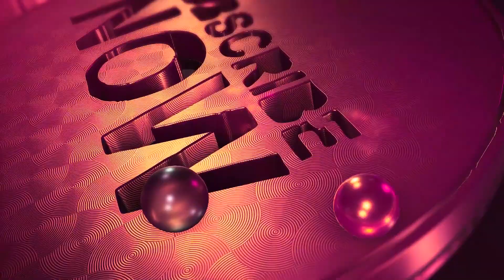Subscribe Intro no Text - Without text intro outro Templates | Free download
Any comments and feedback is GREATLY appreciated, I will reply to mostly every comment. I really hope you enjoy the Video!

Tags Ignore:
intro templates free download no text
3d intro no text video download
gaming intro download without text
intro template no text
intro without text download
intro without text video download
gaming intro without text
download intro no text
gaming intro video download without text
gaming intro without text download
gaming template no text
intro download no text
download intro youtube no text
intro without text download 3d
intro no text 3d
download intro template no text
free intro no text
smoke intro without text download
fire intro without text download
intro video without text
aesthetic intro template no text
3d intro no text free download
3d intro template download no text
download intro no text mp4
vlog intro template no text
gaming intro template no text free download
intro video download no text
intro download without text
3d intro without text
download video intro no text 3d mp4
download video intro no text
aesthetic intro template no text free download
free intro templates no text
free intro no text extreme
download intro without text
gaming intro without text free download
download intro no text kinemaster
gun intro without text download
gaming intro template no text
gaming intro templates free download no text
download intro 3d no text
marvel intro without text download
without text intro
no text intro video download
download intro gaming no text
no text intro template
free fire intro without text
download intro no text 2d
free intro without text
intro without text 3d
intro without text free download
best no text intro template free download
free intro download without text
youtube intro without text
intro no text 2d
fire intro without text
3d intro without text free download
best intro without text download
video intro no text
gaming intro no text
intro free download no text
best gaming intro without text download
3d intro download without text
free gaming intro download without text
aesthetic intro template no text download
download intro no text 3d gaming
3d intro without text download
intro template no text free download
intro youtube no text
2d intro template no text
best intro download without text
no text intro template free download
intro aesthetic no text
template intro no text
news intro without text
without text intro download
smoke intro no text
youtube intro download no text
intro minecraft no text
intro template without text
gaming intro free download no text
intro 2d no text
download intro video no text
intro gaming no text
2d intro no text
best intro without text
minecraft intro no text
online text animation free without watermark
intro video without text download
aesthetic tumblr intro templates
b2k intro without text download
intro video download without text
intro download free no text
intro without text with music
minecraft intro download no text
epic intro no text
aesthetic intro no text
cinematic intro without text
shockwave intro template no text
no text intro template 3d
intro templates download no text
download intro no text cute
gaming intro video without text
3d intro no text
intro template download no text
free intro templates without text
vlog intro template no text free download
intro without text gaming
cool 3d intro template no text free download
free intro download no text
intro video without text free download
intro template no text 2d
youtube intro no text
download intro youtube gaming no text
gaming intro template no text download
intro no text video download
intro video free download no text
pubg intro no text
shockwave intro no text
intro without text 3d video download
3d intro no text video download free
best no text intro template
download video intro youtube no text
youtube intro without text download